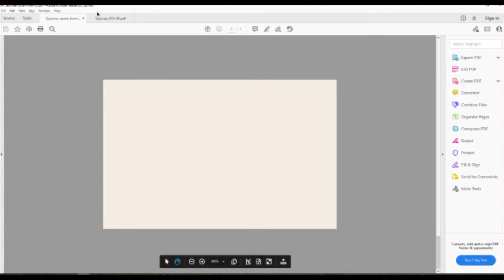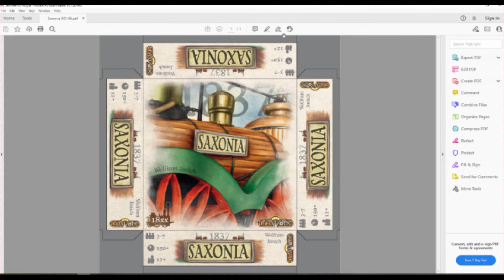ConWorxx II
TraXX  1837-Saxonia